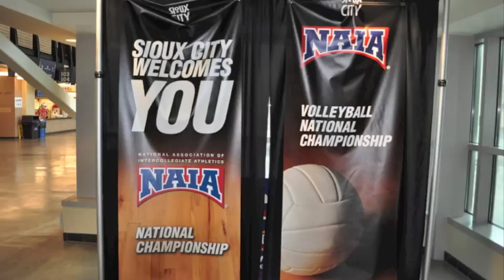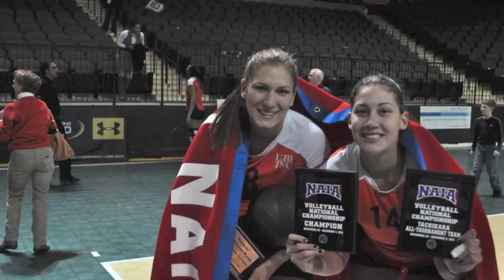UTB Scorpions 2011 NAIA Volleyball National Champions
The Road to a Volleyball National Championship: The University of Texas at Brownsville captured the 2011 NAIA Volleyball National Championship Dec. 3, 2011, in Sioux City, Iowa, with a 3-1 victory over Concordia University (Calif.)